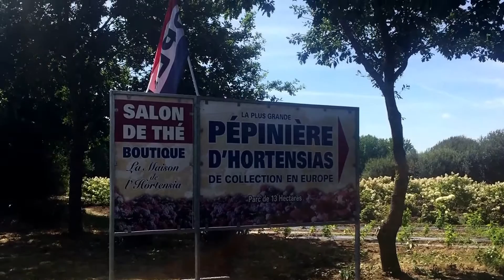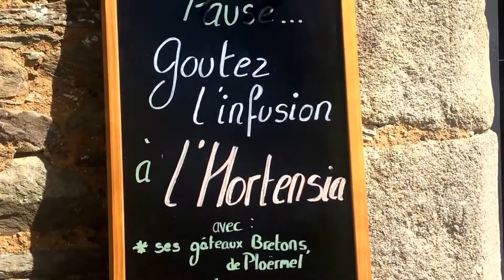Hortensias de Bretagne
Practise your listening comprehension, learn a few new words and see bits of France!
A short video with subtitles to help you understand better, if you want them.
You may also slow down the video in the settings.
You will find the companion quizlet list for the vocabulary